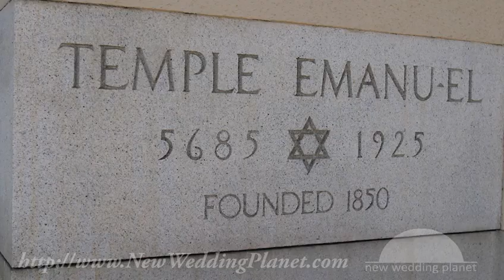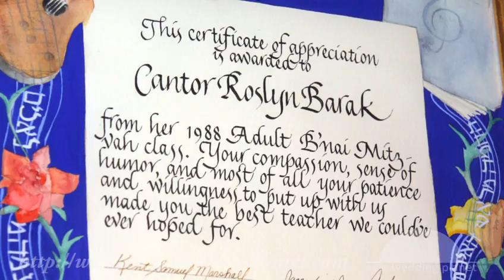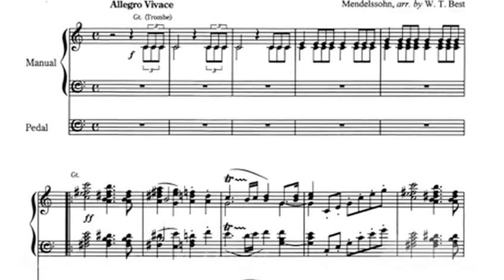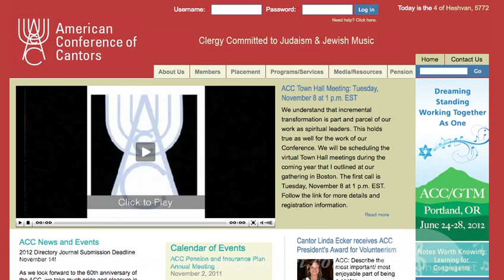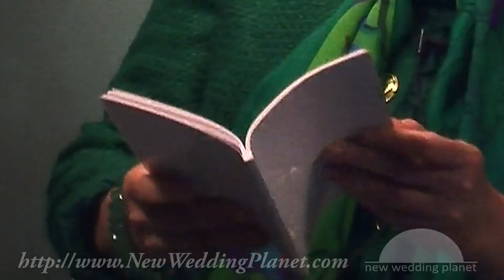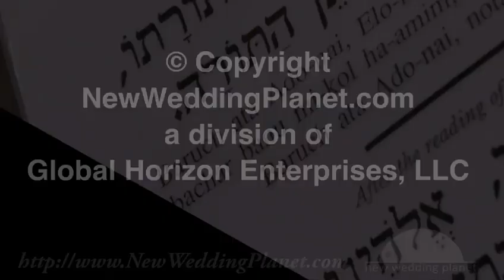How Can I Become a Wedding Planner for Jewish Weddings? -- New Wedding Planet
Excerpts from New Wedding Planet's Course Video Tutorial: 'Jewish Weddings and Music II'

• Answer the question 'how can I become a wedding planner for Jewish weddings?' with instruction from an expert

• Get the knowledge you need about Jewish wedding music, customs, and food if you want to know 'how can I become a wedding planner for all kinds of events?'

• Discover how Hebrew text and kosher food make Jewish weddings different through live demonstrations, definitive text, and real-life wedding examples

• Taught by a celebrated cantor and popular officiant for destination Jewish weddings in San Francisco

• Just one video course tutorial for anyone answering the question 'how can I become a wedding planner using contemporary technology?' in Silicon Valley's Certified Wedding-Planner-Consultant-Coordinator Rapid Video Course™